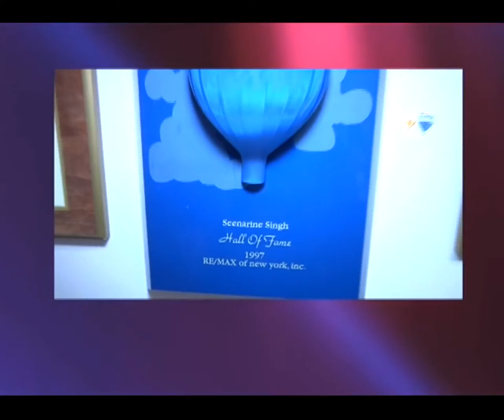Shanaz Musical Sensation with Co-Host George Nandan (Aug 9th, 2014)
I am also the Voice of the Singing Duck of Queens
(on Youtube.com/jonfromqueens3)